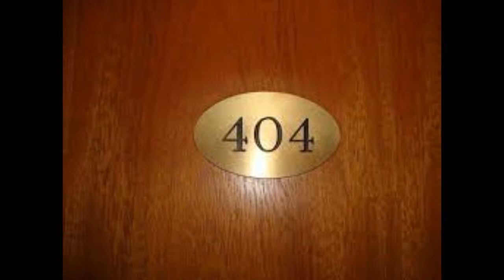La Habitacion 404 - Relatos de Terror / YleixY